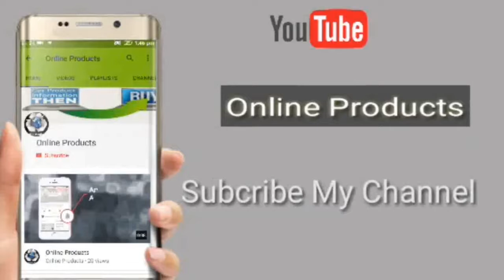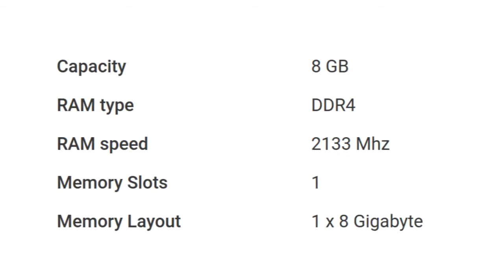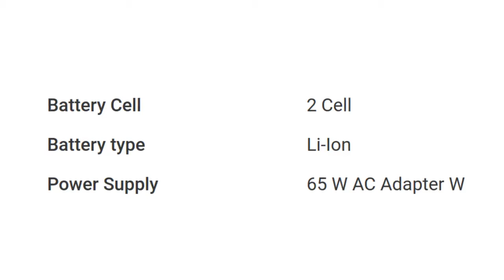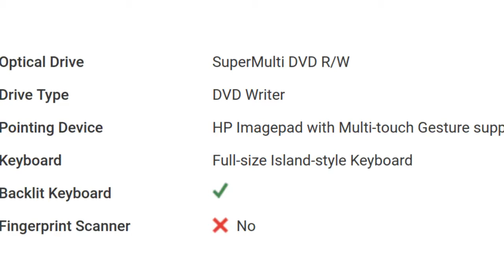HP Pavilion 15-au623tx (Z4Q42PA) Laptop Detail Specification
For Your Help To Buy This Product: